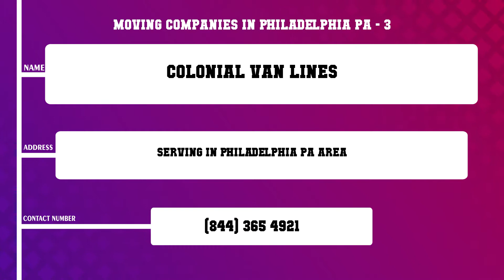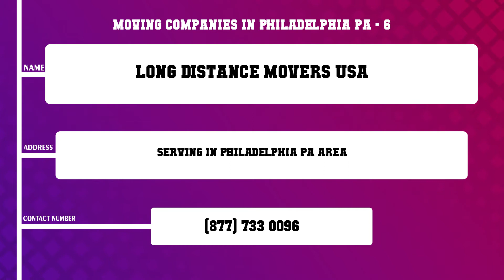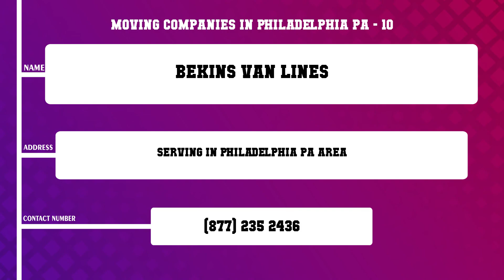Top 10 Moving Companies in Philadelphia, PA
Top 10 Moving Companies in Philadelphia, Most popular Moving Companies in Philadelphia, PA, What are 10 best Moving Companies in Philadelphia City?

List of Business/Service Listed in this Video related to Moving Companies:
Superior Moving Storage
EverSafe Moving Co
Colonial Van Lines
State Wide Moving Storage Co Inc
US Interstate Movers Long Distance Moving Specialists
Long Distance Movers USA
Room Movers Affordable National Moving Company
Long Distance Moving Mega Van Lines
Wheaton World Wide Moving
Bekins Van Lines

Content of this Video:
10 Most Famous Moving Companies in Philadelphia PA
Best 10 Moving Companies located near Philadelphia
Philadelphia Top Business related to Moving Companies